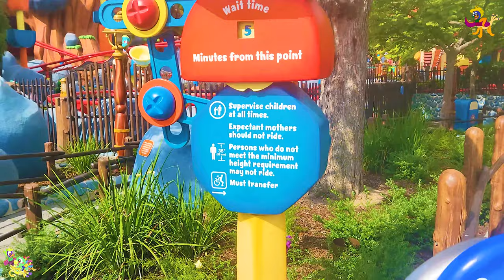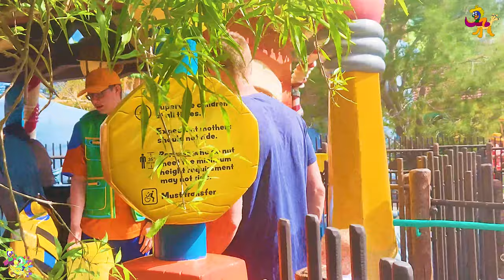[4K] Chip and Dale's Gadget Coaster On-Ride and Entrance to Exit Queue POV Ultra-HD, Disneyland 2023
Longer Title: [4K] Chip and Dale’s Gadget Coaster| Daytime Ridethrough/On-Ride (Front and Back Normal and Horizon POVs)
 and Entrance to Exit Queue (Theming elements, Character Figurines, Off-Ride views, and  Extensive Station lookthrough)
Ultra-HD POV | Rescue Rangers Invention themed Vekoma Junior Roller Coaster | Disneyland Park (7/9/2023)

Timestamps:

Title, Mini Plaza, and Entrance sign-0:00

In-Property Queue, views of the Roller Coaster Off-Ride, Scenery, and Chip N' Dale Character Figures-1:02

Station Exterior, Fish tank, and closeup of Gadget character-2:25

Off-Ride shot: close view of the lift hill and close track flyby-3:20

Station Entrance peek in and Safety Signs-4:07

Off-Ride shot: clear station view-5:49

Timing one of the Dispatches for a One-Trained Junior Coaster with small block zones-6:25

Views of the Storage area door, rockwork, and transfer track door lock-7:28

Station Track closeup view wheels and brakes, Train Arrival-7:42

Boarding the Vehicle (Front Row)-8:04

Normal Front Row On-Ride POV looking around for Theming (Character Figurines, Rockwork, and Invention Props affecting the coaster supports)-8:27

Front Row Horizon-Locked/Leveling POV almost entirely forwards to see banking side to side better-9:20

10:13-Exiting the Vehicle (Front Row)

Inside the Station view with Northern Lights Ceiling effect, paintings on walls, blue lightbulbs, projected lighting, and a warehouse look-8:16

Inside the station lookthrough (Metal cans, posters, tools, and inner roof with acorns on wooden planks)-10:20

Back Row Station Off-Ride shot with best view of Brake Run-11:06

Boarding the Vehicle (Back Row)-11:30

Normal Back Row On-Ride POV looking around for Theming-12:17

Back Row Horizon-Locked/Leveling POV almost entirely forwards to see banking side to side better-13:09

Exiting the Vehicle (Back Row), Exit Ramp - Shortcut with remaining doors of the defunct Simulator Ride-14:03

One more look of the Exterior plus Gadget Wind Compass on roof-14:28

Gadget's Go Coaster (known as Chip 'n' Dale's GADGETcoaster in Disneyland) is a junior roller coaster at the Disneyland theme park in Anaheim, California, and Tokyo Disneyland theme park, located in Urayasu, Chiba, Japan, near Tokyo. It is based on the work of the character Gadget Hackwrench from the Disney animated series Chip 'n Dale: Rescue Rangers (1989–1990). Gadget is depicted on top of a small weather-vane on the roof of the loading station, as well as on a postage stamp in the attraction's loading area. The Disneyland version also includes a static figure of Gadget before the coaster's lift hill.

Disneyland Version
The ride is primarily for children and therefore has small cars. While two children can fit into a single car, most adults would have to travel alone (or with a small child).

Before traveling up a lift hill, riders pass by a figure of Gadget (voiced by Tress MacNeille) as she says various comments. After the lift hill, riders then travel down and around Toon Lake. Near the end of the ride (the fastest turn), riders pass in-between a figure of Chip blowing through a straw with Zipper, and a figure of Dale holding a cup as Chip attempts to shoot water above riders' heads into the cup. The coaster comes to a stop and pulls into the station.

Disneyland
Park section-Mickey's Toontown
Coordinates-33°48′54.9″N 117°55′9.5″W
Status-Operating
Opening date-January 24, 1993
Chip 'n' Dale's GADGETcoaster at Disneyland at RCDB

General statistics
Type-Steel – Junior
Manufacturer-Vekoma
Designer-Walt Disney Imagineering
Model-Junior Coaster (207m)
Speed-21.7 mph (34.9 km/h)
Duration-0:44

Chip 'n' Dale's GADGETcoaster
Attraction located in Mickey's Toontown at Disneyland Park

Twist and turn on a speedy coaster ride built by the inventor mouse from Chip 'n' Dale Rescue Rangers.

A Clever Contraption
For those wanting to get a little "nutty," dash over to Chip 'n' Dale’s GADGETcoaster, a one-of-a-kind, fun-sized coaster created by Gadget Hackwrench—Toontown's favorite tinkerer—for the town's tiniest citizens.

How Many Can Sit Together?
Each hollowed-out "acorn" seat fits 2 passengers and is designed for one adult and one child.

Footage filmed + Resolution type: 7/9/2023, Normal Video mode 4k 30fps and MAX video mode with Horizon-Locked/Leveling effect on
Camera/phone: Samsung Galaxy s22 and GoPro Hero 9 Black with Chest Mount Harness